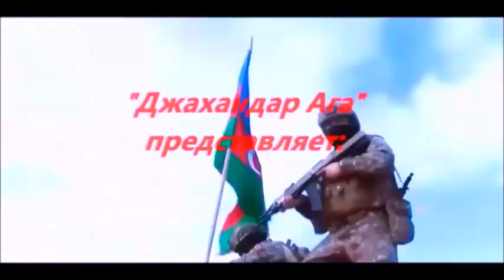Армянам нужны деньги за счет Азербайджана? Но их не будет!